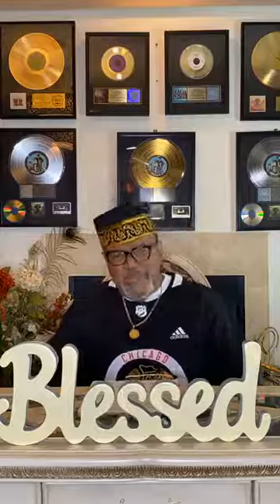If God is My Father then who Am I by Apostle Jeremiah Cummings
2 Corinthian 6:18
And will be a Father unto you, and ye shall be my Sons and Daughters, saith the Lord Almighty
If God is My Father (Abbayah) then who Am I